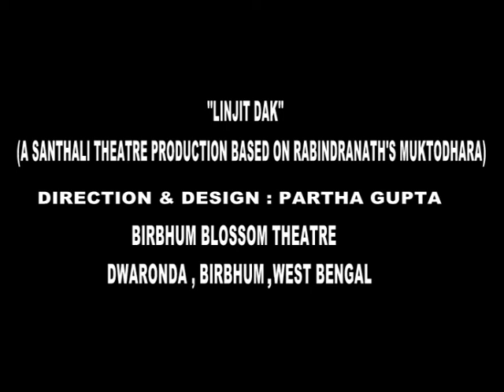Video clips of "LINJI DAK"